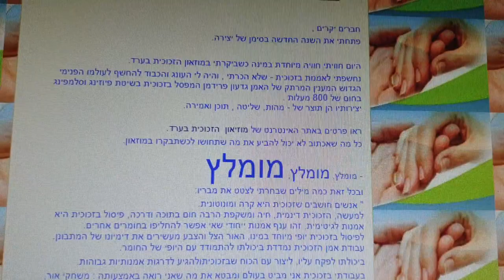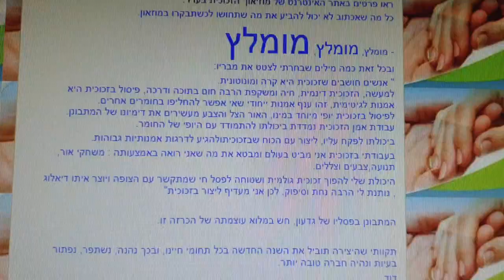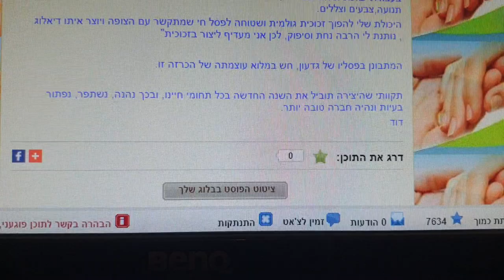חוויתי מהי אמנות בזכוכית ונחשפתי לעולמו הפנימי של גדעון האמן